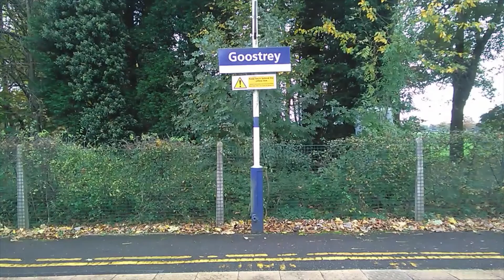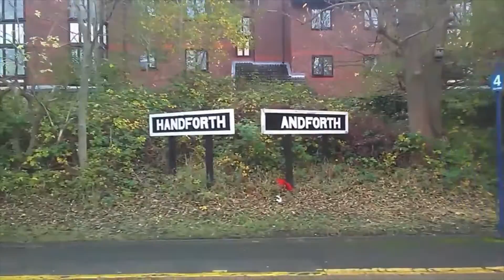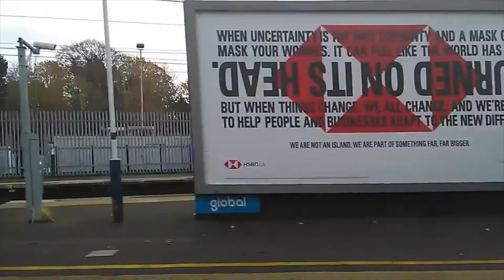Crewe to Manchester Piccadilly | FULL JOURNEY | Northern 319 (stopping service via Stockport)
Full journey from Crewe to Manchester Piccadilly via Wilmslow and Stockport on board a 4 carriage Northern class 319 EMU train. This journey was filmed on Wednesday 28th October 2020 on the 1148 service which called at all stations along this route.

Skip to:
Crewe (CRE) (depart): 00:05
Sandbach (SDB): 06:07
Holmes Chapel (HCH): 11:15
Goostrey (GTR): 15:00
Chelford (CEL): 20:03
Alderley Edge (ALD): 24:48
Wilmslow (WML): 28:06
Handforth (HTH): 31:14
Cheadle Hulme (CHU): 35:17
Stockport (SPT): 40:28
Heaton Chapel (HTC): 44:51
Levenshulme (LVM): 48:08
Ardwick (ADK): 51:53
Manchester Piccadilly (MAN): 54:16

Services on this route operated by Northern usually operate once an hour calling at all stations along this line. There is an additional service between Piccadilly and Alderley Edge calling at all stations via Stockport forming a half hourly stopping service on this part of the route. There is also an additional Crewe Northern service via Manchester Airport instead of Stockport which does serves all stations via Heald Green (other than Goostrey and Chelford). Northern also operate an additional hourly service from Cheadle Hulme from Stoke-on-Trent to Manchester. Between Stockport and Manchester other Northern services operate from Chester, Hazel Grove and other destinations.

Other operators provide a faster Crewe to Manchester service and there is 1 each provided by Transport for Wales (from Cardiff Central) and Avanti West Coast (from London Euston) calling only at Wilmslow and Stockport. Between Stockport and Manchester Piccadilly other services are provided by Cross Country, East Midlands Railway and TransPennine Express as well as Avanti West Coast, Transport for Wales and Northern.

The rolling stock used on Northern services on this route is usually either 4 carriage class 319 units or 3 carriage class 323 units, although class 331 CAF Civity can also be used on more limited services. Other operators between Crewe and Manchester use class 390 Pendolino, 175 Coradia, 158 Express Sprinter, 153 Sprinter, 197 CAF Civity and class 220 and 221 Voyager.

This route is fully electrified using overhead AC electrification. This route is double track throughout with 4 tracks provided between Stockport and Manchester Piccadilly. Northern services from Crewe usually operate on the outer slow lines which serve Heaton Chapel and Levenshulme.

Journey sections:
Crewe to Holmes Chapel: 00:00
Holmes Chapel to Alderley Edge: 12:08
Alderley Edge to Wilmslow: 25:46
Wilmslow to Cheadle Hulme: 29:01
Cheadle Hulme to Stockport: 36:25
Stockport to Manchester Piccadilly: 42:08